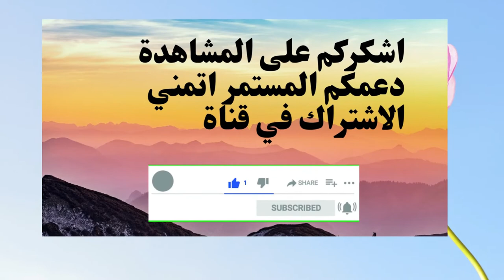أقوى عروض عيد ميلاد جوميـا | خصم حتى 80%🔥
🌲🌲 افضل استضافة عمل موقع الكتروني اقل تكلفة .bluehost البدء بدءًا من 3.95 دولارً👇👇👇من

​لو تحب شراء اي منتجات  تسوق موقع  wish  الصيني  افضل خصم على المنتجات يصل إلى ج.م.‏ 79%   او تسجيل مجانيه من خلال الرابط *👇👇👇- 👇👇👇-
​ckcjtnht